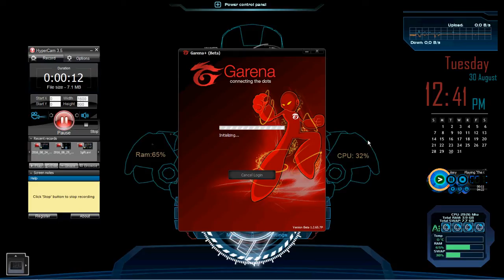Random iGift (Springan Dreyar) #3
Awesome iGift skins !